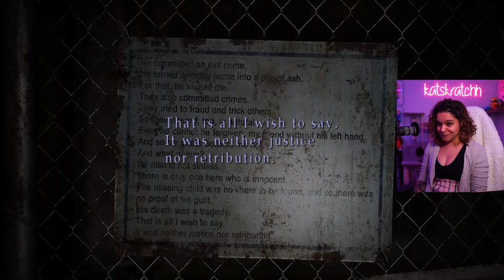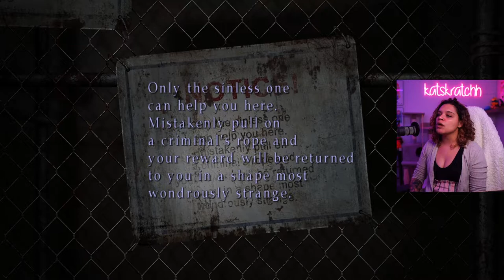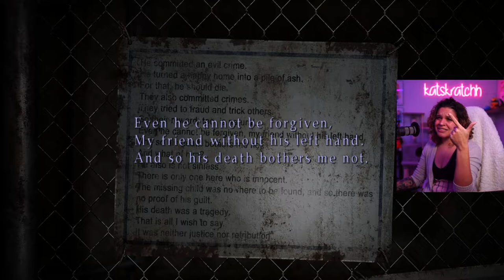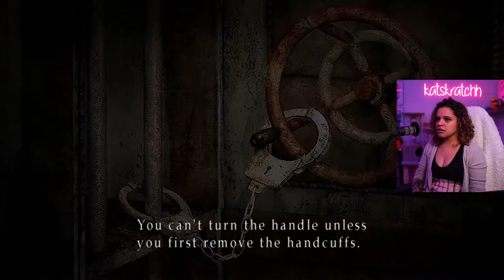Respectfully, WHAT IS HAPPENING?! | Silent Hill 2 | Part 16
You know what? This game just keeps swerving more and more into left field.